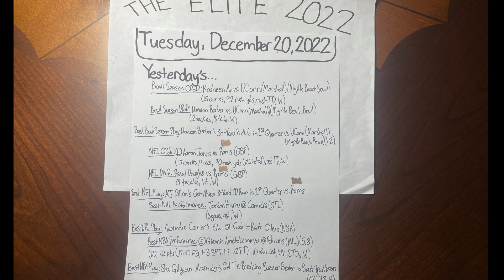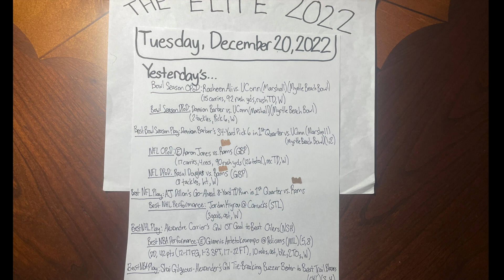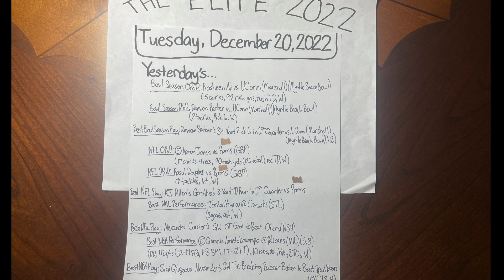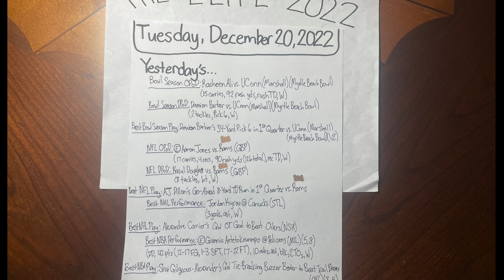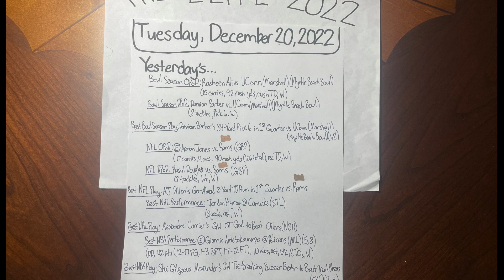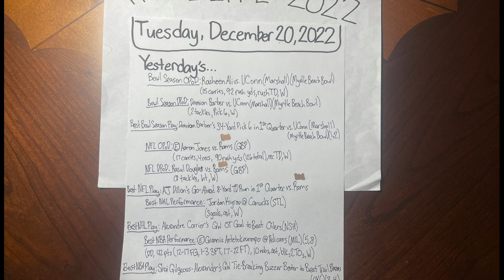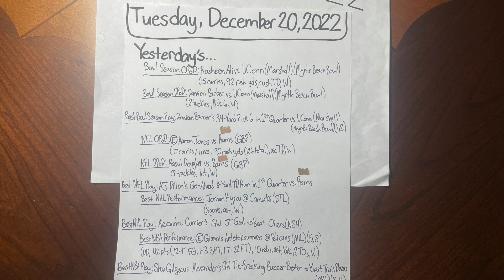The "Elite": Tuesday, December 20, 2022